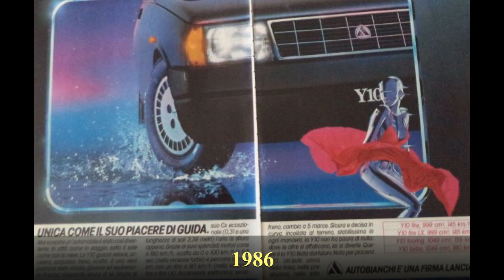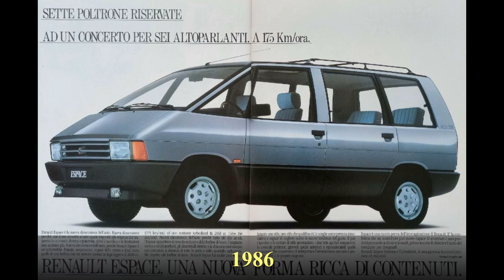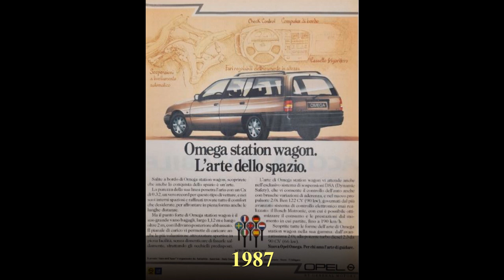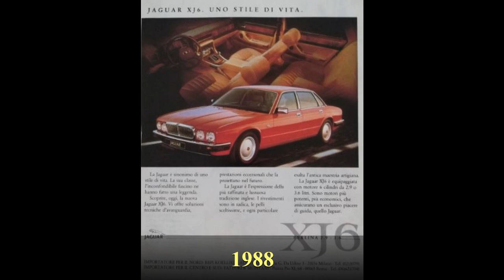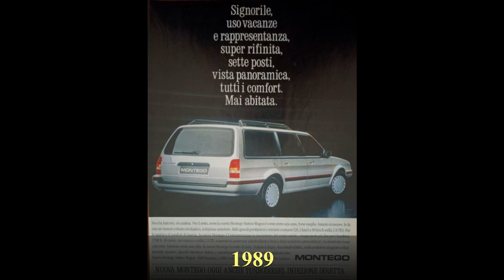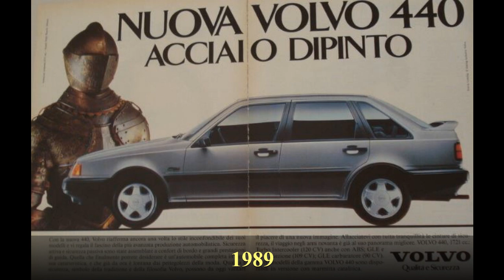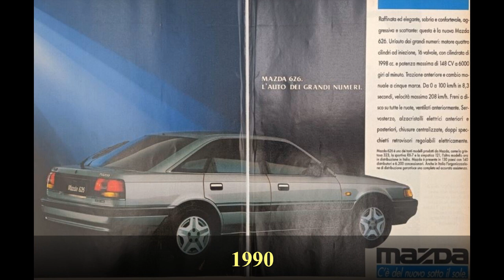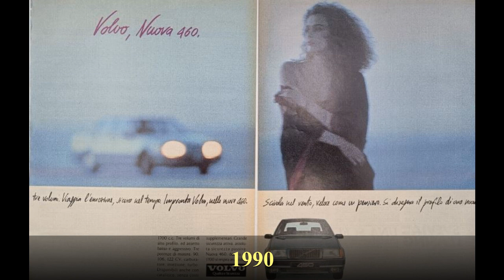Le pubblicità italiane di AUTOMOBILI (1986-90)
Vediamo insieme alcune delle pubblicità di automobile del periodo 1986-90.